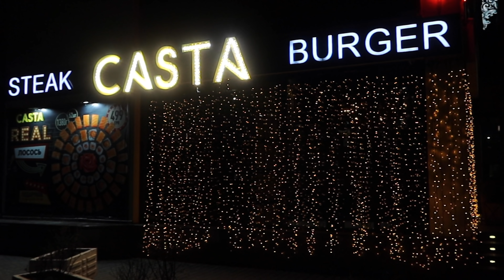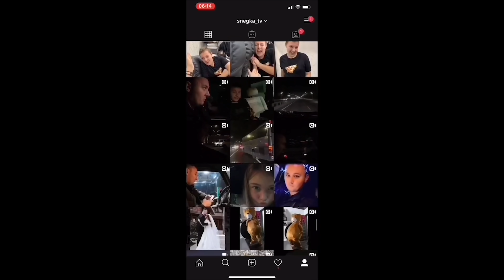ОПАСНЫЙ полёт в ЦЕНТРЕ Киева